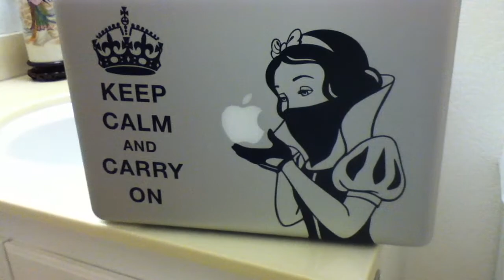Macbook Pro 2011 Decals Snow White & Keep Calm and Carry On